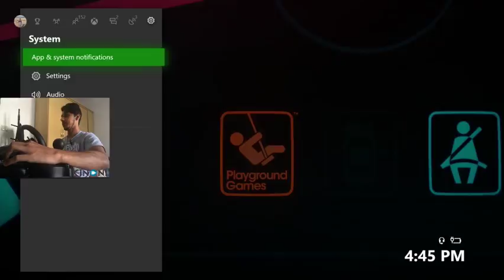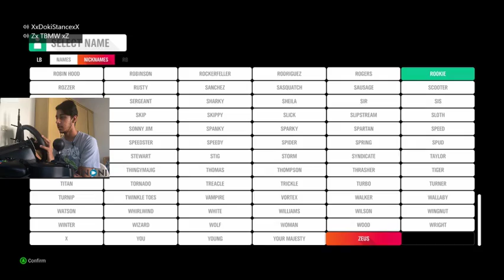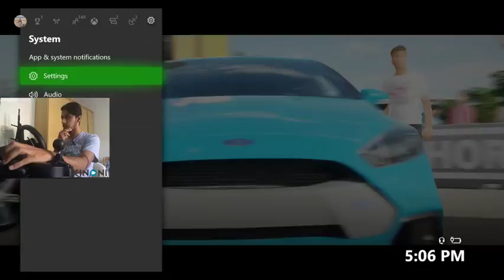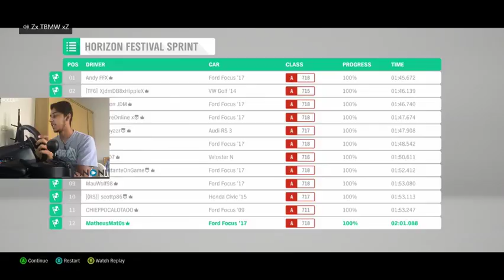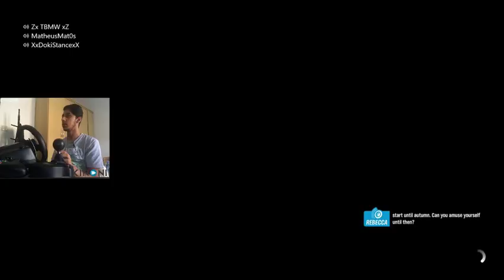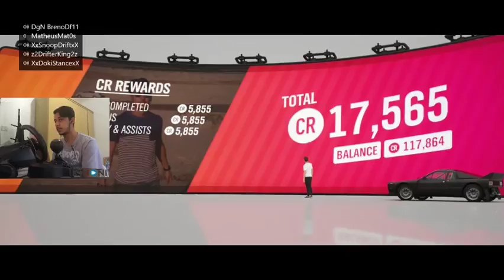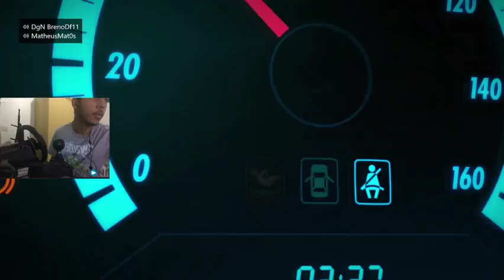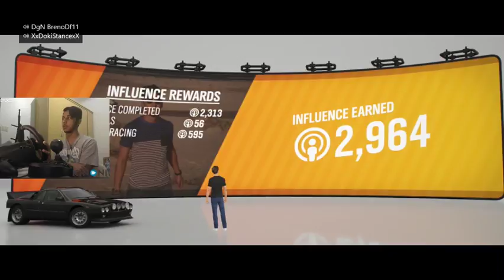Forza Horizon 4 | Carreer Mode #1